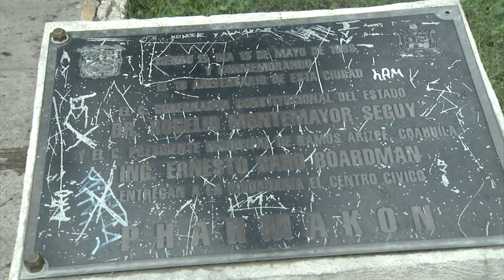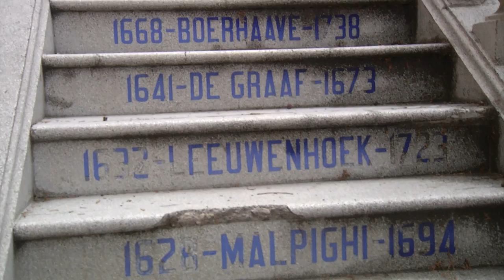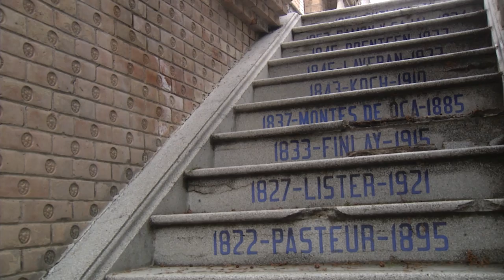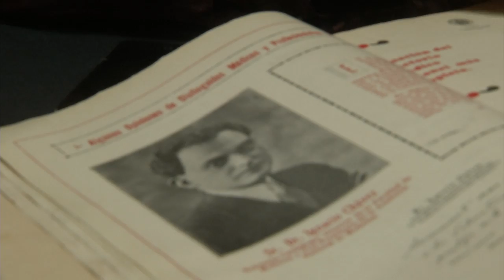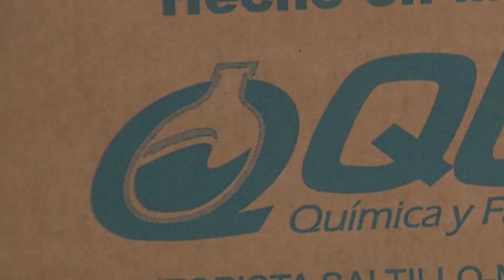Ramos Arizpe pionero en la fabricación de medicamentos en México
Ramos Arizpe, en la historia moderna de México es pionera en la fabricación de medicamentos y fue el impulso de un grupo de personas, encabezados por el doctor José Polak, lo que hizo que en el año de 1931 se constituyera la empresa Laboratorios Pharmakon, S.A., que se dedicaba a la fabricación entre otros productos de la Cefalina, medicamento de múltiples usos desde dolor de cabeza hasta de muelas, pasando por una serie más de dolencias y otro producto que hasta la fecha tiene vigencia como es el caso del Magzokon, que es un poderoso purgante a base de sal de higuera y de los inicios de esta empresa que tuvo un pequeño periodo de florecimiento, apenas unos 10 años, nos habla una de las personas cuyos antepasados fueron accionistas de esta farmacéutica, la profesora Hermelinda Rese de Ballesteros: